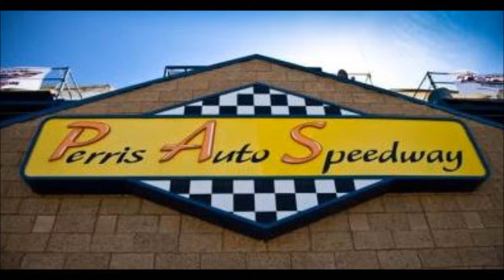McWiliams car Status Update ~ Figure 8 Racing ~ Heat 2 ~ Night of Destruction #1 ~ March 29, 2014